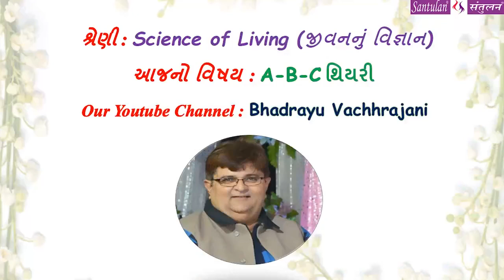||Bhadrayu@Science of Living|| khabarchhe:fb પર...(3)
શ્રેણીનો ત્રીજો મણકો :: કોઈપણ ભૂલ કારણ વગર નથી હોતી.

ઓછી મિનિટમાં ગહેરી વાતો!
khabarchhe child growth#society#bhadrayuvachhrajani

Bhadrayu Vachhrajani